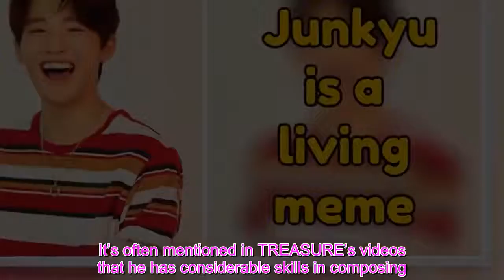Crash Course: Get To Know ALL 12 Members Of YG Entertainment’s Rookie Group, TREASURE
YG Entertainment‘s newest group, TREASURE, is finally going to debut on August 7, 6PM KST. Despite not yet releasing an official single, they’ve already managed to break records and prove they’re a group to look out for.  If you’re interested in stanning them, get a crash course on all 12 members below! 1. Hyunsuk      Born: April 21, 1999 (22 years old, Korean age) Blood Type: A Nicknames: Ddaeng, Jelly-Hyun, and Purple Boy Positions: Leader, Rap, Dance  The oldest in TREASURE, Hyunsuk is the lovable “mom” and leader of the group. He’s equally talented in rapping and dancing, and he’s the main fashionista whose creativity extends beyond verses and into clothes. 2. Jihoon      Born: March 14, 2000 (21 years old, Korean age) Blood Type: B Nicknames: Park Jun and Hoony Positions: Leader, Vocal, Dance  Jihoon is the other leader of the group and one of the best at hosting shows as he’s accommodating, energetic, and loud. When it comes to dance, he’s the point member alongside Hyunsuk who helps make the choreography of TREASURE synchronized. 3. Yoshi      Born: May 15, 2000 (21 years old, Korean age) Blood Type: A Nickname: Destroyer Position: Rap  Yoshi is the oldest Japanese member of TREASURE. He’s a sweet “prince” figure whose pure visuals contrast his fierce high-toned rap. Fans know him as the loving member who did not hesitate to divide his winnings in an episode of TREASURE MAP among the members. 4. Junkyu      Born: September 9, 2000 (21 years old, Korean age) Blood Type: O Hashtags: SLEEP, HAPPINESS, TWINKLE Positions: Vocal and “Mood Maker”  Junkyu was named one of the most good-looking trainees in the first episode of YG Treasure Box, the survival show that made TREASURE. He’s more than his handsome features, however, as he’s one of the most talented vocalists with a unique voice. He’s also the one who smiles the most in TREASURE, claiming, “I’m the only mood-maker of the group!” His bubbly personality can immediately be seen when it comes to memes where Junkyu is already widely recognized online!   5. Mashiho      Born: March 25, 2001 (20 years old, Korean age) Blood Type: AB Nicknames: Mamoming, Meshi, Shiho, and Mashi Positions: Vocal and Dance  Mashiho is the second of four Japanese members in TREASURE. He’s great at singing, dancing, and acrobatics. When it comes to aegyo, he’s arguably the best in the entire group despite being one of the oldest! Moreover, he was often paired with Junkyu in YG Treasure Box, solidifying their iconic duo.   6. Jaehyuk      Born: July 23, 2001 (20 years old, Korean age) Blood Type: O Nickname: Chow Chow Positions: Vocal, Dance, and “Pureness”  Everyone in the group agrees that Jaehyuk is one of the most good looking members of TREASURE. He was even scouted by numerous companies on the street such as SM Entertainment, JYP Entertainment, Cube Entertainment, PLEDIS Entertainment, and more, proving his superior visuals. He’s also one of the noisiest members in the group who helps fill in any empty sil